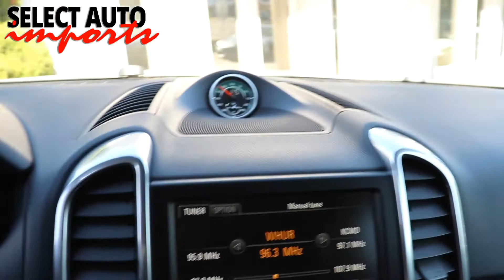20220AN, 2012 Porsche Cayenne Tiptronic, Classic Silver Metallic,Select Auto Imports Alexandria, VA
20220AN